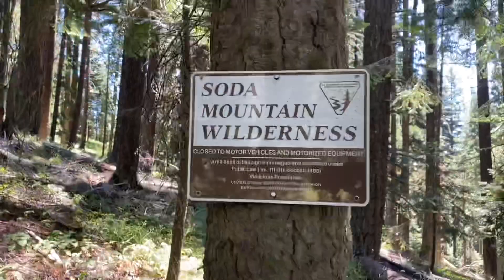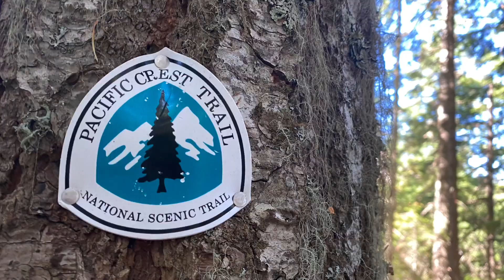PCT THRU HIKE 2020 | DAY 72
July 24th, 2020 | Getting back on the PCT | Ashland, OR.